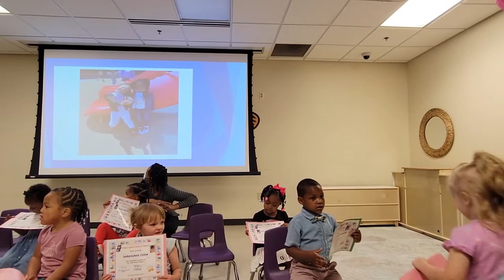Ja'Naeya's Headstart Graduation